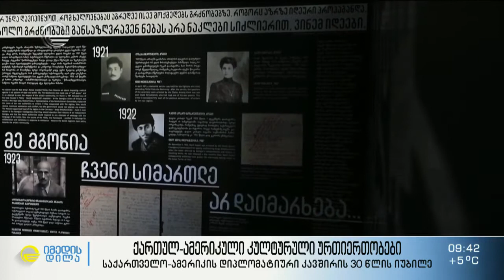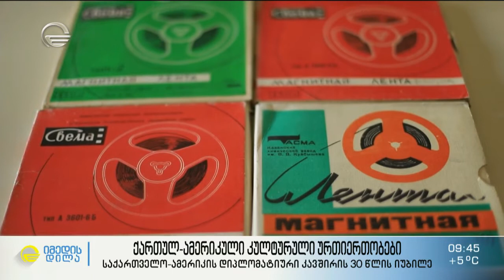ქართულ-ამერიკული კულტურული ურთიერთობები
» საქართველო-ამერიკის დიპლომატიური კავშირის 30 წლის იუბილე